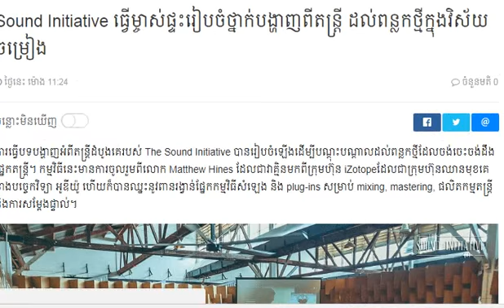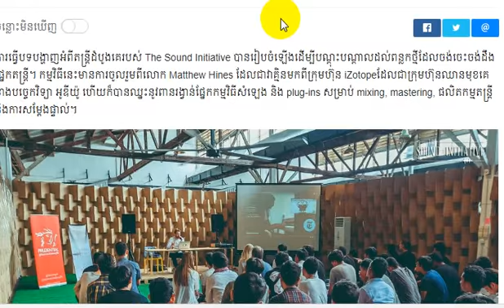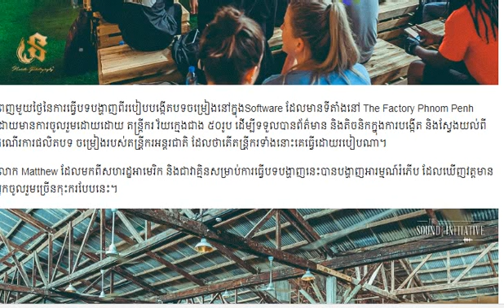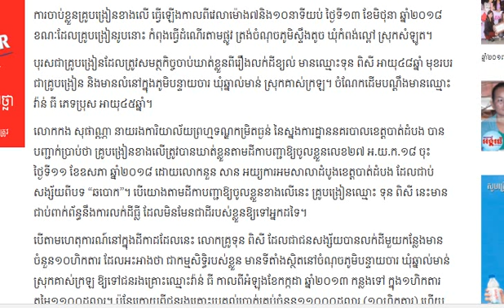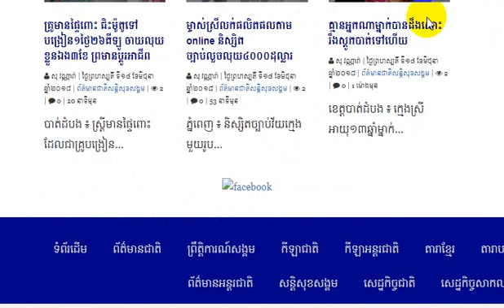Sound Initiative ធ្វើ​ម្ចាស់ផ្ទះ​រៀបចំ​ថ្នាក់​បង្ហាញ​ពី​តន្ត្រី ដល់ពន្លកថ្មីក្នុងវិស័យចម្រៀង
Hi! This is my video will show you about:Sound Initiative ធ្វើ​ម្ចាស់ផ្ទះ​រៀបចំ​ថ្នាក់​បង្ហាញ​ពី​តន្ត្រី ដល់ពន្លកថ្មីក្នុងវិស័យចម្រៀង